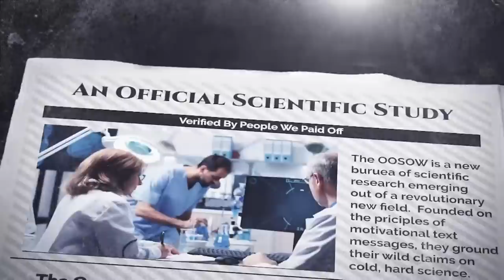Emotions Get HEATED In a Brand NEW Boxing Game!